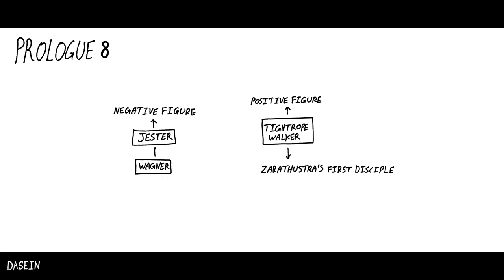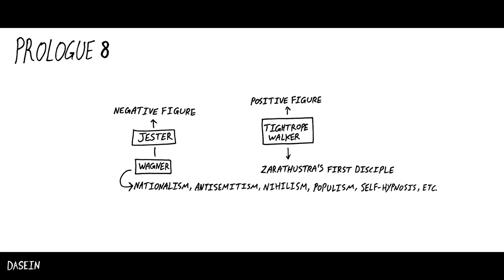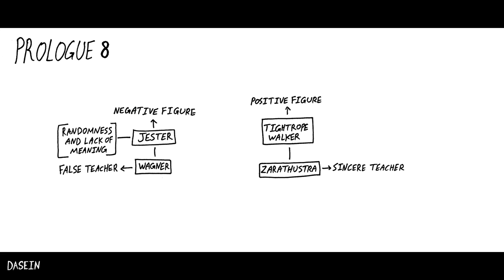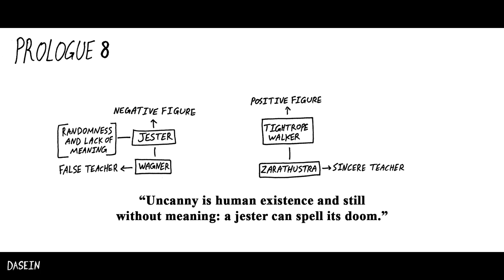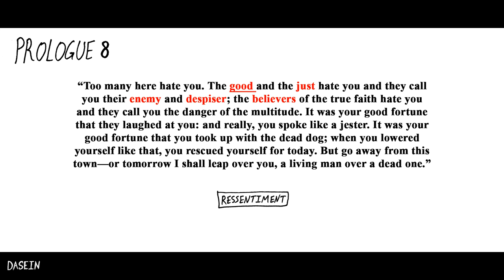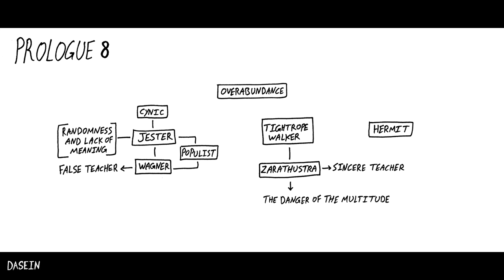Nietzsche, Thus Spoke Zarathustra: The Wagnerian Jester (Prologue 8)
An in-depth analysis of Friedrich Nietzsche's Thus Spoke Zarathustra, Prologue 8. Enjoy:)
Primary literature:
• Nietzsche, Friedrich. Thus Spoke Zarathustra. Edited by Adrian Del Caro and Robert B. Pippin. Cambridge University Press, 2006.